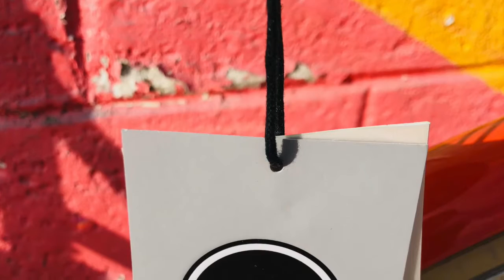Linus Dutchy Step thru Bicycle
Linus Dutchy Bicycle Adventure Cycle 2464 Dufferin Street.

comes in black- off white- green

ELEGANT, FEMININE & INDEPENDENT
The upright riding position makes this single-speed very comfortable for everyday use, and the low step-through frame allows for easy on and off. If there ever was a frame designed for trips to the flower market or picking up fresh baked bread, this is it.